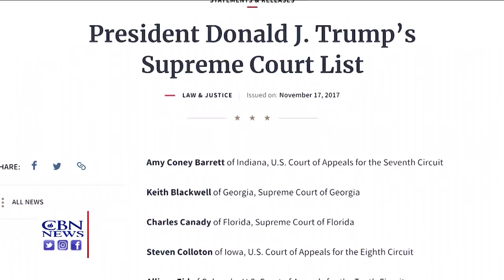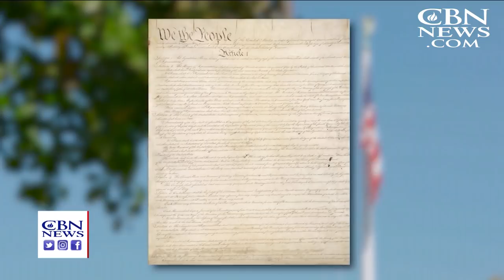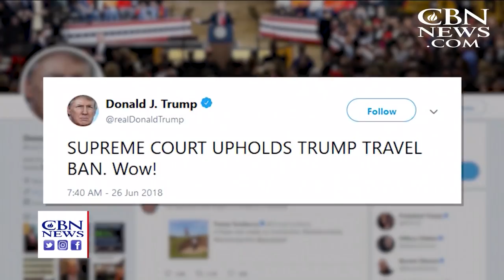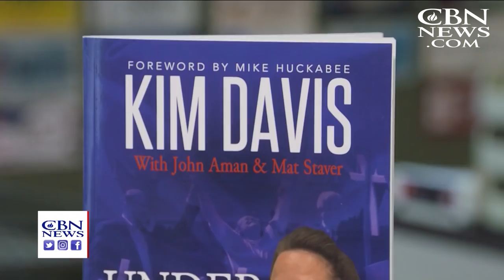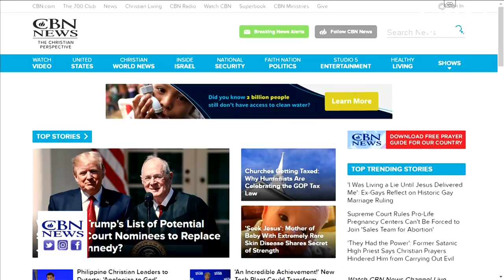This Week: Trump Prepares to Announce Replacement to Supreme Court, Iranians Protest and Prince Will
This Week: Trump Prepares to Announce Replacement to Supreme Court, Iranians Protest and Prince William's Visit to Israel